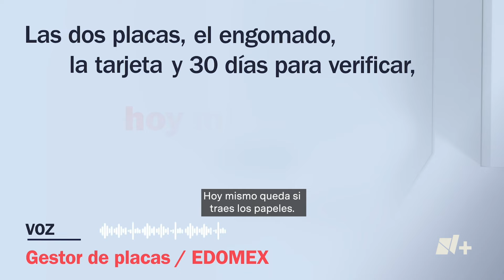Grupos criminales usan placas robadas para cometer delitos - N+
El robo de placas de coche es cada vez más común en México, ya que grupos criminales se las ponen a los autos que usan para cometer delitos como robo a casa habitación y negocios, extorsiones, robos a transporte de carga en autopistas, secuestros e incluso para cometer ejecuciones.